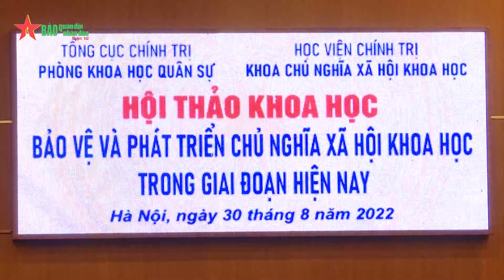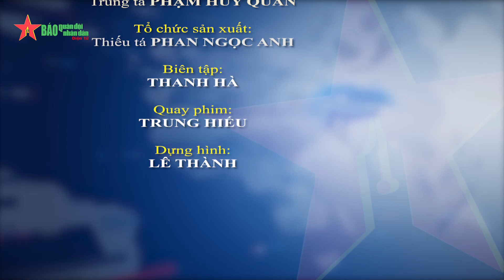Sứ mệnh của những người cộng sản chân chính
Ngày 30-8, tại Học viện Chính trị, đã diễn ra Hội thảo khoa học với chủ đề "Bảo vệ và phát triển chủ nghĩa xã hội khoa học trong giai đoạn hiện nay".